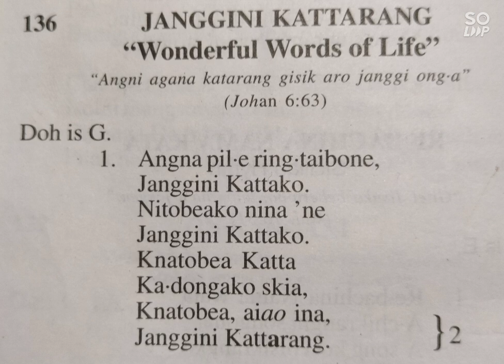Wonderful Words of Life. Hymnal Garo Version